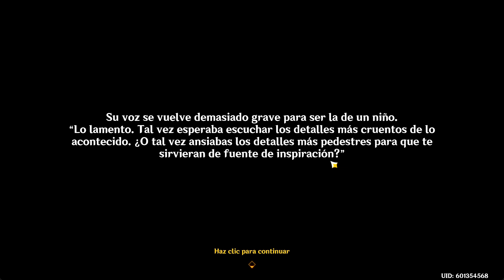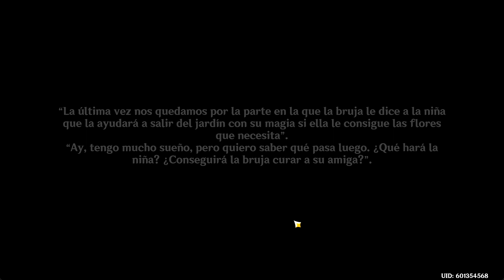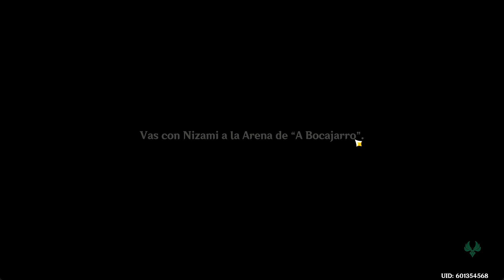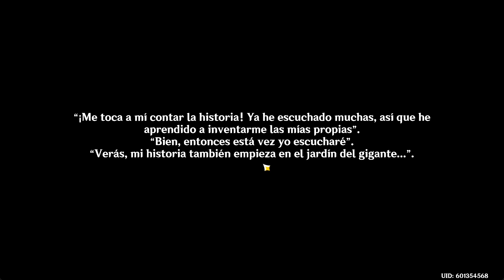✨UNA COMEDIA INACABADA: MONOPOLIO + LA VIDA EN EL FUERTE MEROPIDE ( MISION ) | GENSHIN IMPACT 4.1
Hoy tenemos la mision de mundo, una comedia inacabada y la vida en el fuerte meropide de genshin

00:00 Introducción
00:16 Cómo llegar
07:13 Operación Segura
11:39 Este camino no tiene salida
14:58 Mal trato
17:20 Fuerza y Valentía
18:41 Dolores de cabeza
21:24 Una negociación con alguien
23:19 Deberes sin completar